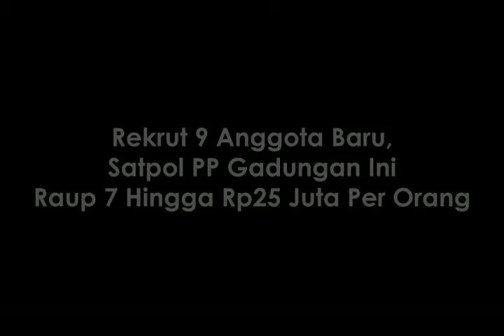Viral! Sudah Bekerja Dan Bayar Hingga 25Juta, Ternyata Cuma Jadi Anggota Satpol PP Ilegal | SEPTA TV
Anggota SatpollPP gadungan ini berhasil menipu 9 orang korban. Dari tiap korbannya ia menerima 7 hingga 25 Juta Rupiah. Modusnya, korban dijanjikan langsung diterima menjadi anggota Satpol PP. Selengkapnya silakan tonton videonya sampai habis, ya...